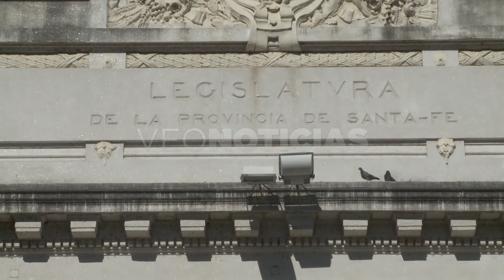XIMENA SOLA - LEY DE FICHA LIMPIA